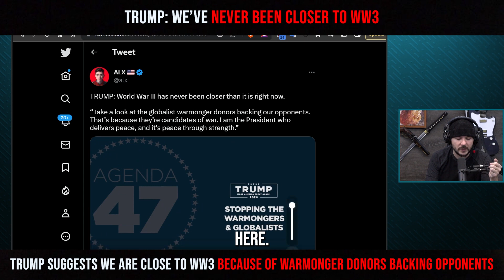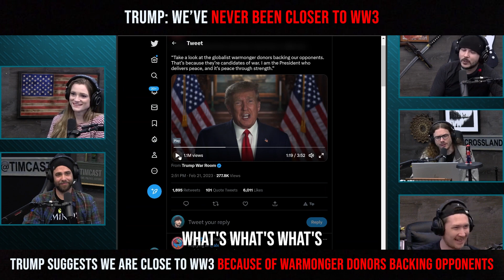Trump: "We’ve Never Been Closer To WW3"